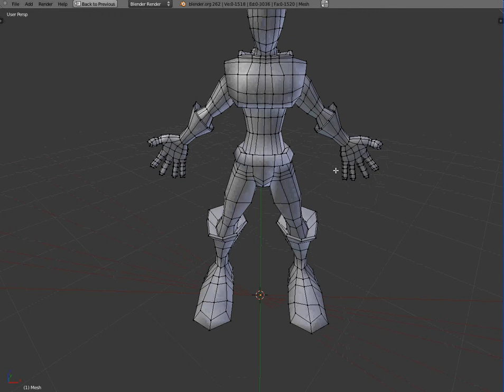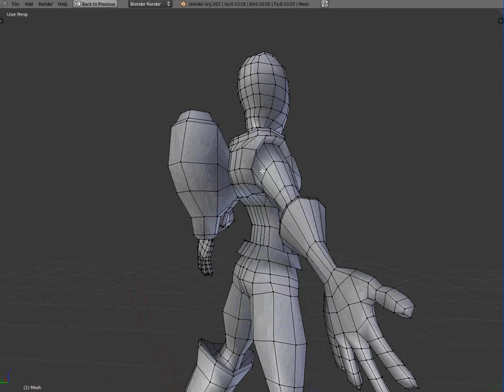Rockets & Rayguns Base Character Mesh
Bash Character for an upcoming Blind Fury Studios game... working title is:

"Rockets & Rayguns - Attack of the Space Hookers" or something equally odd and off-base like that.

Retro-Futuristic Space Explorer Character, complete with Rocket Pack.